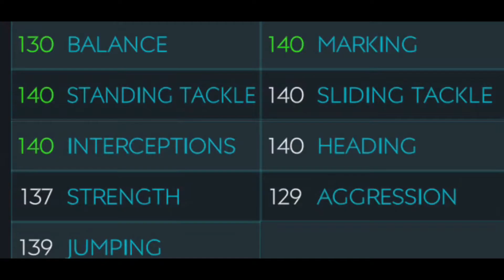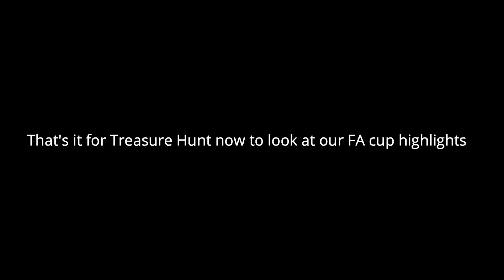TREASURE HUNT IS OUT!!! Reviewing all players today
The link above is my twitter in case you want to send me your squad and my mail is WE will review treasure hunt event today!!!